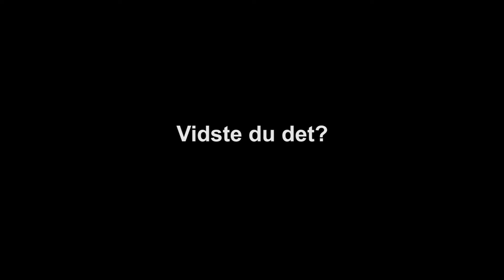Hvorfor læse Socialt Entreprenørskab på RUC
På Roskilde Universitet kan du læse en master i Socialt Entreprenørskab. Læs mere om uddannelsen her: ruc.dk/mse